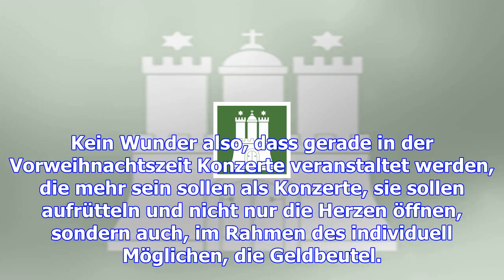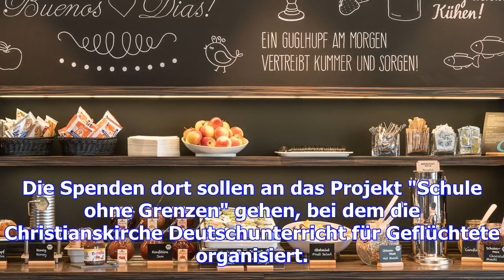Musik für gute zwecke in ottensen und auf st. pauli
Die Hamburger Sängerin San Glaser Musik ist erstaunlich mächtig. Sie überwindet soziale Gegensätze, ...